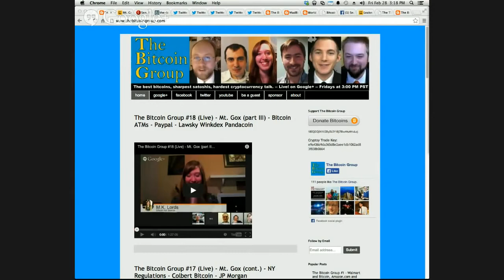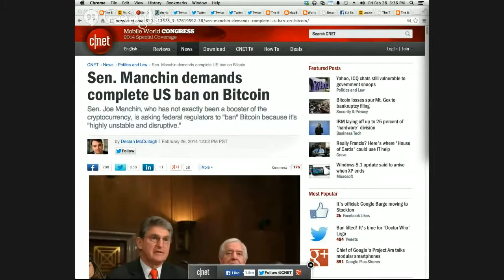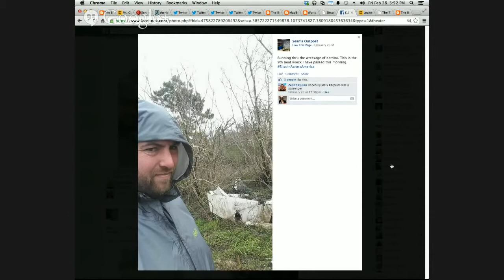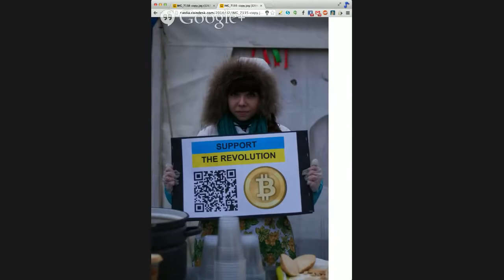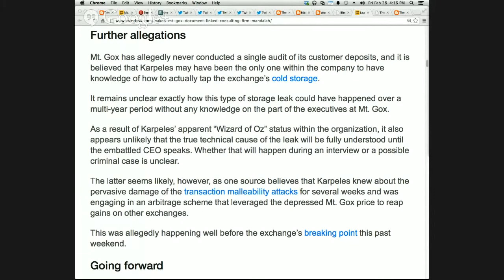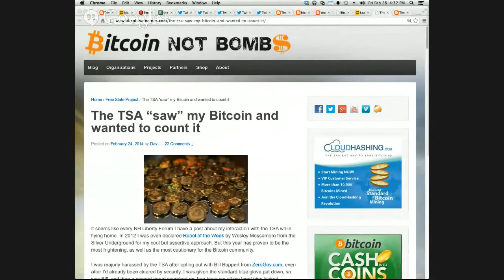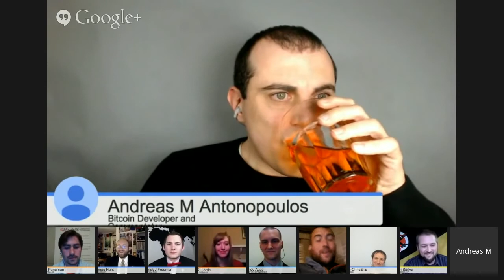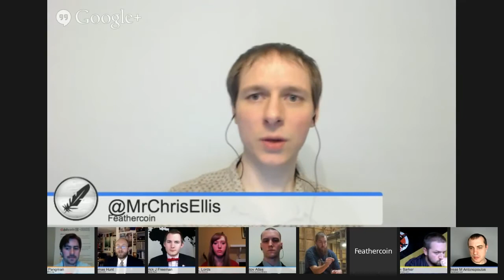The Bitcoin Group #19 (2-28-2014) - Mt. Gox part IV - Senator to Ban Bitcoins - Bitcoin Community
Featuring…

THIS WEEK:

Mt. Gox Bankruptcy (part IV)

Chris Ellis for Bitcoin Foundation!

Bitcoin Across America!

More Mt. Gox

The TSA "saw" my Bitcoin and wanted to count it

Questions and Answers from the Audience and Predictions!